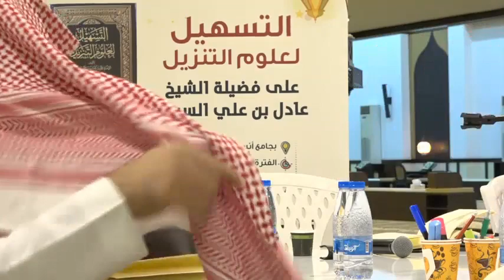03 التسهيل لعلوم التنزيل لابن جزي الكلبي على الشيخ عادل بن علي السبعان - سورة البقرة من 146 إلى 232